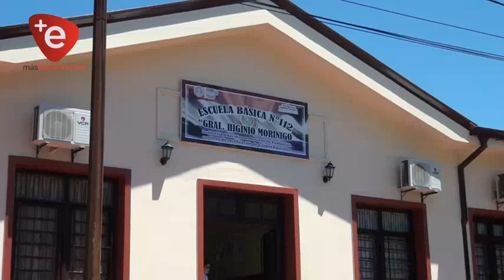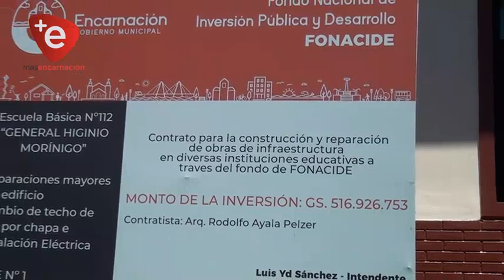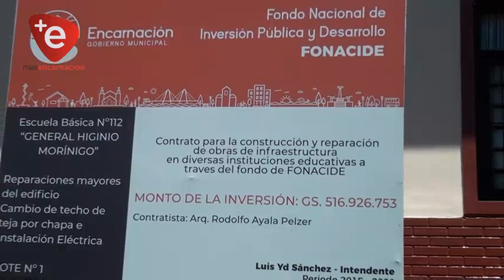OBRAS EN LA ESCUELA HIGINIO MORÍNIGO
La Escuela General Higinio Morinigo ubicado sobre las calles Antequera c/ Cerro Cora, pleno centro de Encarnación, tuvo un cambio drástico gracias las obras hechas por la administración del señor intendente Luis Yd, en la jornada de este lunes se realizaron las inauguraciones en su totalidad, con fondos del FONACIDE Gs.516.926.753, las obras consisten en reposición total del techo del pabellón principal de la institución, instalación eléctrica completa, construcción de rampas, climatización de aulas, refacción de sanitarios entre otros.
Directivos de la institución agradecieron al jefe comunal, por los imponentes trabajos, por sobre todo la continuidad y concreción de este gran proyecto, anhelado hace bastante tiempo, de esta manera los estudiantes pueden seguir con sus estudios, ampliar el horizonte y poder brindar una buena formación con un mejor espacio de aprendizaje.